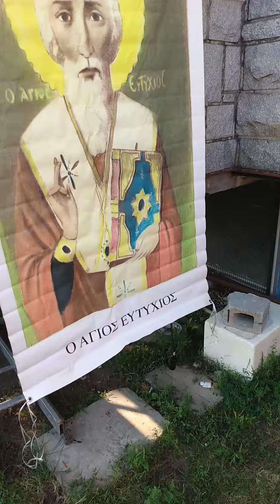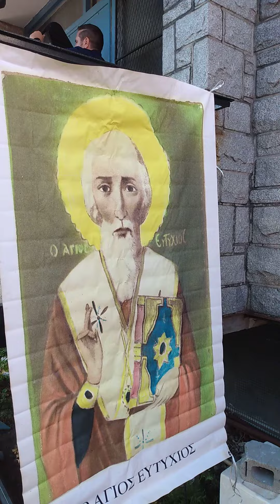EMMANUELS MONTREAL X SAINT HAPPINESS FEST -AYIOS EFTIHIOS 2022 Best Festival Souvlaki in Montreal